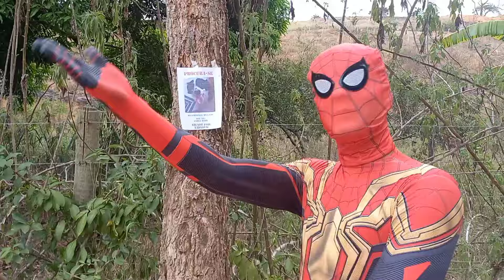PARÓDIA | CARINHA DE BEBÊ - ANA CASTELA E DJ PEDRO SAMPAIO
Um canal para todos os gostos! Combina música brasleira com humor, gente legal, paródias incríveis e muito mais! Você vai rir às escondidas! Curta o canal e Divirta-se!

Se divirtam amiguinhos

letra da paródia:

cadê a minha cachorrinha?
ela sumiu não vi a tarde inteira
pra onde foi essa arteira?

olha só, já tô tristão
Quero que minha cachorra logo chega

tive uma ideia!
 que beleza

eu vou colar esse cartaz pra encontra-la
alguém vai me ajudar na hora
olha aquele menino como chora

esse cachorro eu acho vou procurar agora!

cachorrinho aonde está você?
seu dono tá querendo te ver

eu disse que ia bem  acha você
quem que pegou eu queria saber?!

tem uma menina ali
e tá bem com cachorrinho
e parece com esse aqui

eu vou pega o cachorrinho
me devolve ele aqui

eu achei ele ali
não pode pegar de mim
vai saindo daqui

vem cá pra você vê
 O dono dela
olha lá aquele menino
 tá chorando por causa dela

tche tche tche tche
 é deleeeee

 ela veio pra minha beira

tava na rua de bobeira

É do Dono que ele gosta
preciso levar pra ele agora
olha como esse menino chora

no cartaz, tem foto, devolve agoraaa!

eu não quero devolver pra você
eu peguei e não dou pra você
se eu jogar a teia em você
vou te prender e você vai ver

menino, por favor foi sem querer
eu peguei a cachorrinha de você
 tinha dono, eu só não procurei saber
ela é linda e bem cuidada da pra ver.